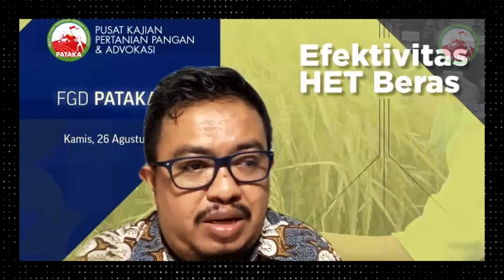LAHAN PETANI TERPENCAR-PENCAR, ONGKOS PRODUKSI TINGGI | Rusli Abdullah (Peneliti INDEF)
Stabilisasi harga butuh ongkos. Jika HET tercapai seperti pupuk jadi pemerintah subsidi kepada petani. HET hanya melindungi konsumen tetapi petani dibiarkan loss. Buktinya adanya margin yang besar oleh pedagang beras, justru petani hanya menerima harga stagnan. Jadi petani tidak bisa menikmati fluktuasi harga yang terjadi di pasar. Hal ini disebabkan...

Video ini diambil pada acara webinar FGD PATAKA 62, dengan tema "EFEKTIVITAS HET BERAS".

Acara dilaksanakan pada Kamis, 26 Agustus 2021.

TELEPON:
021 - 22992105